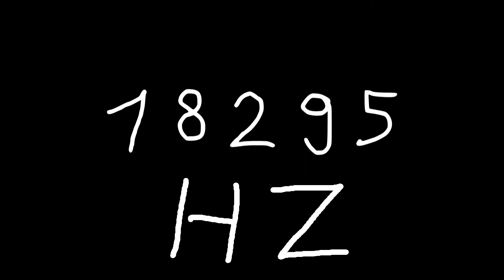18295 hz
Just sound.

chords
sounds
noise
tone
noises
tones
audio
wave
waves
sin
sine
sinus
sinoid
heart
heartbeat
resonancy